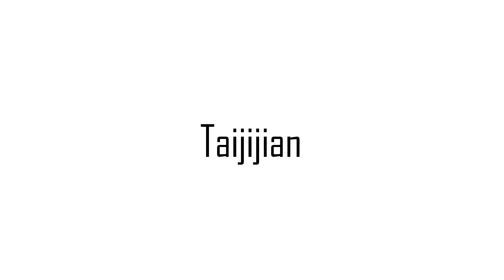US Wushu Academy Chinese New Year Performance 2011 - Part 4